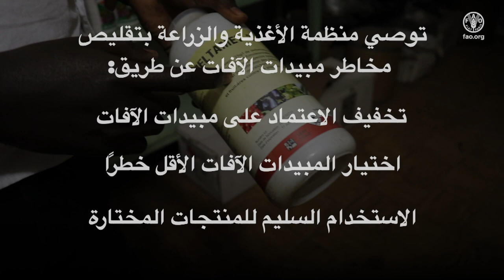العنوان: بدائل مبيدات الآفات الخطرة في غينيا بيساو